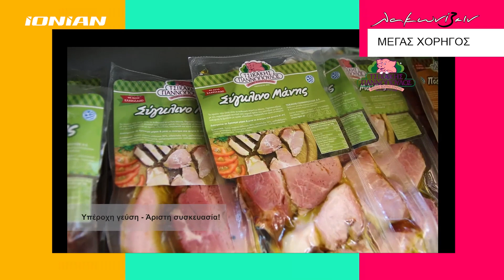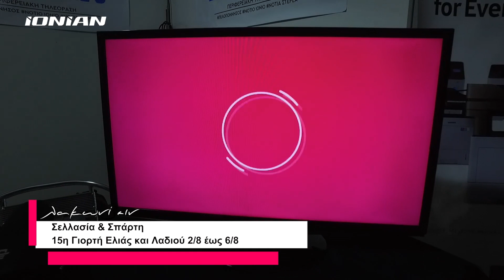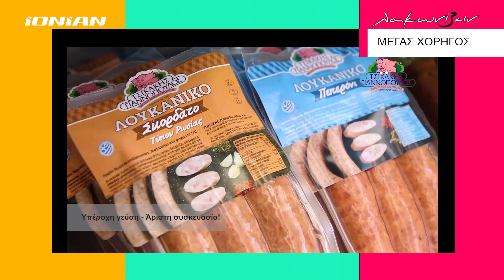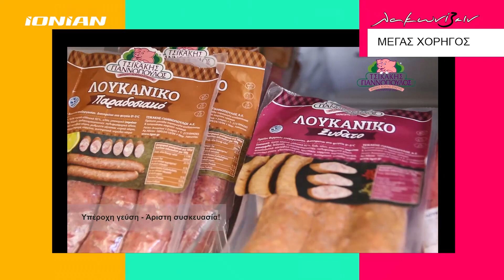ΛΑΚΩΝΙΖΕΙΝ | 15η Γιορτή Ελιάς & Λαδιού - Σελλασία & Σπάρτη 2018 | Ολόκληρη Εκπομπή